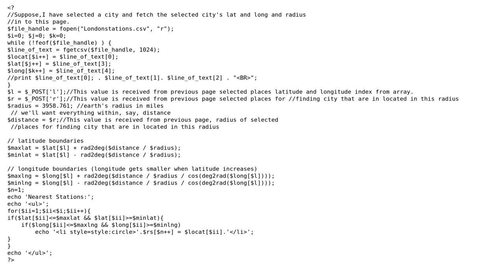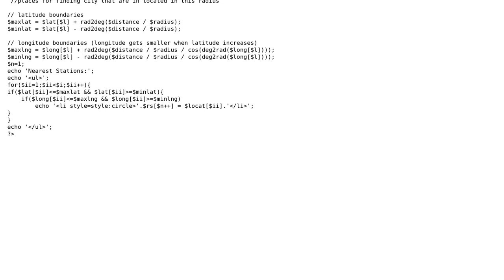Code Review: Finding nearest city from a center place (latitude and longitude) with radius in miles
With thanks & praise to God, and with thanks to the many people who have made this project possible! | Content (except music & images) licensed under CC BY-SA | Music | Images & others | With thanks to user vnp user user3617840 user RubberDuck and the Stack Exchange Network Trademarks are property of their respective owners. You are responsible for your own actions.